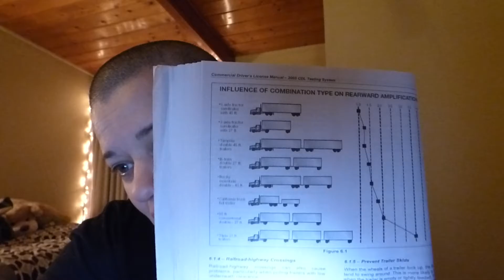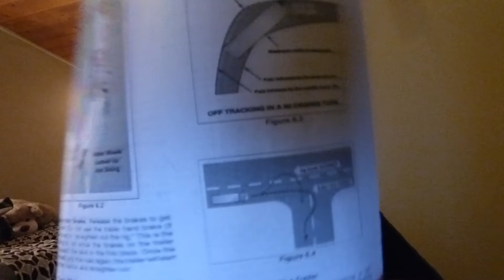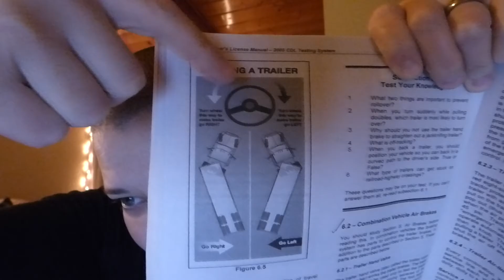Montana CDL Manual read through and study, part 24.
Most recent Montana CDL Manual